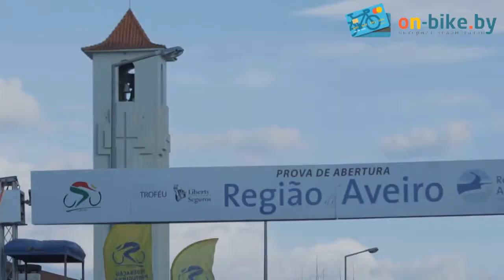Велосипедный шлем Polisport Aero Road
Шлем Polisport является обязательным аксессуаром для велопрогулок. В случае возникновения ЧП, он защитит голову райдера от ушиба. При этом все шлемы, в зависимости от модели, обладают практически одинаковыми характеристиками.